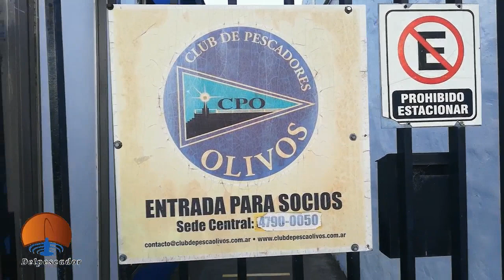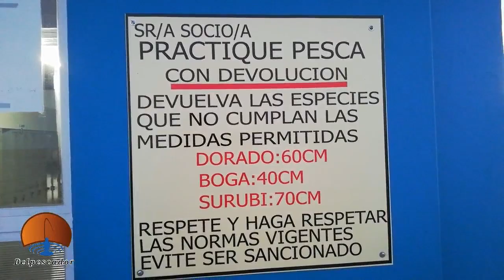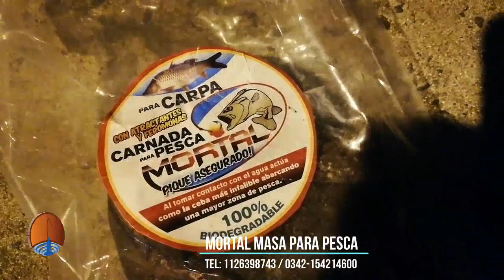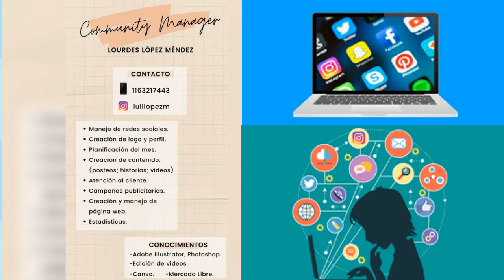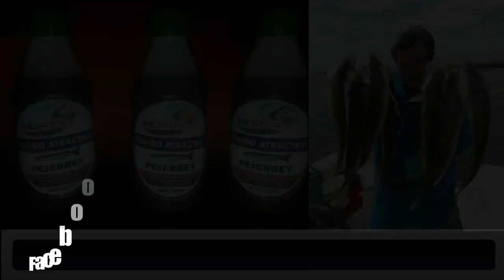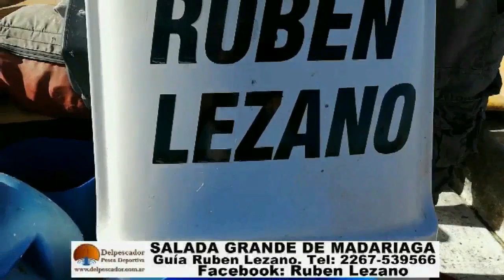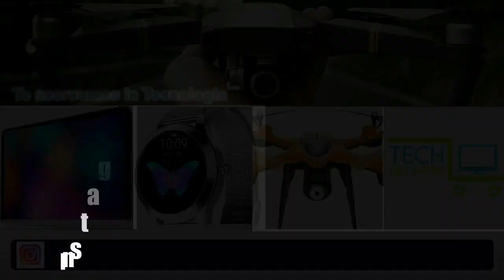DELPESCADORTV364. VARIADA EN OLIVOS. DORADOS EN PASO DE LA PATRIA. VARIADA EN MAR DEL PLATA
DELPESCADORTV364. VARIADA EN EL CLUB DE PESCADORES DE OLIVOS. DORADOS EN PASO DE LA PATRIA. VARIADA EN MAR DEL PLATA. PATIES EN ARROYO SECO.